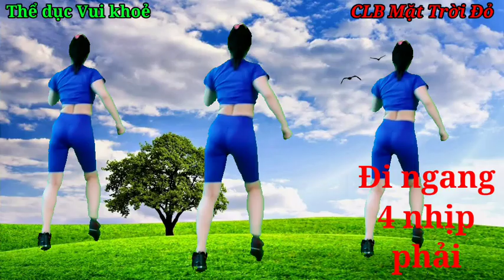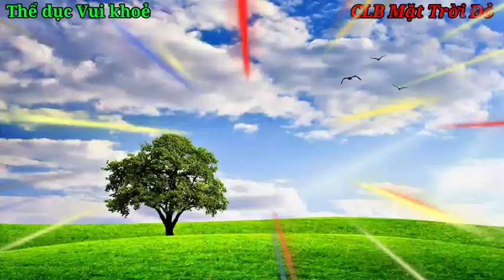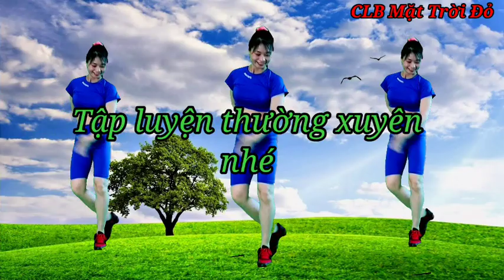Thể dục nghệ thuật/Aerobic Trung Niên/cùng Hướng/Rước tình về QH/thon gọn/Hồi Xuân⚘⚘⚘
Aerobic Thể dục nghệ thuật Rước tình về quê hương
tặng cho các bác ,các cô , các chị
Tập luyện vui khỏe mỗi ngày
💞💞 Nếu đang Tập Đừng quên like,bình luận giao lưu cùng clb Mặt Trời Đỏ nhé
🌺🌺🌺chia sẻ lêm facebook, zalo video lan tỏa niềm vui ,sức khỏe cho mọi người nhé